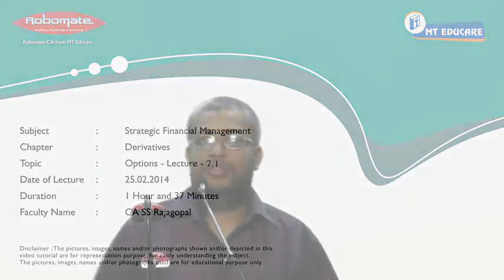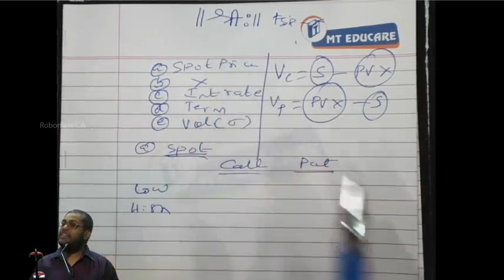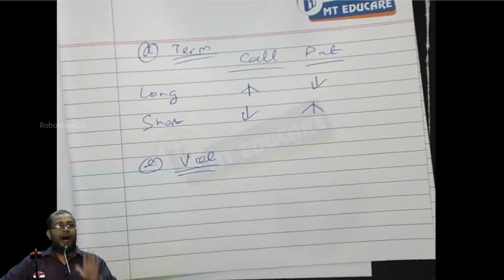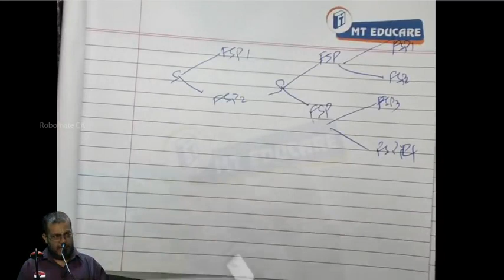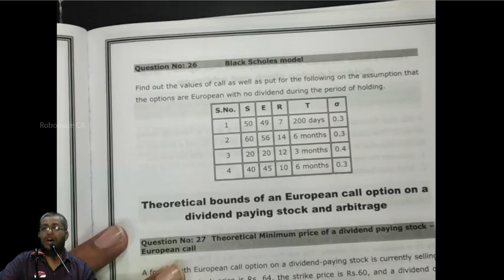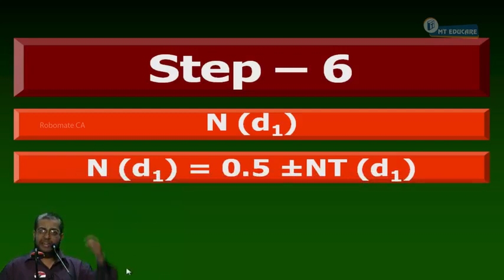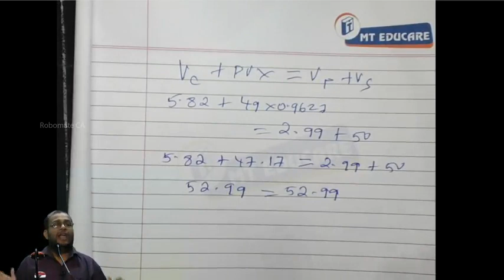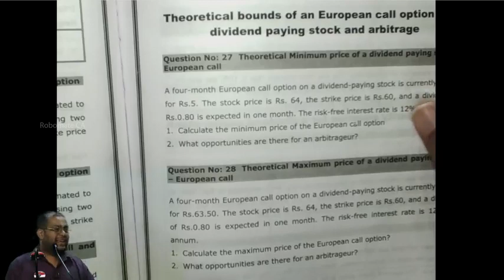Options Lecture 7 1